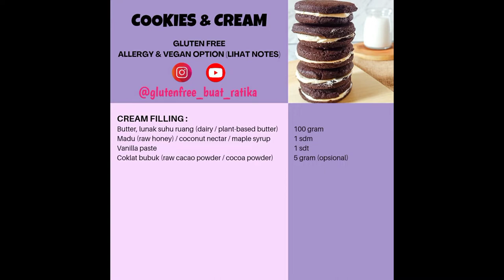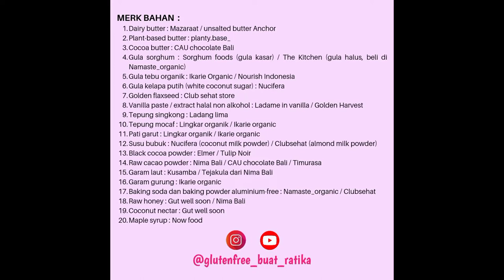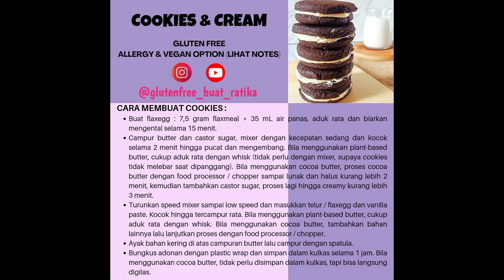Cookies & Cream (Or*o ala MamaRatika yang tetap Gluten Free dan Egg Free)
Terus terang, Or*o adalah makanan UPF favorite Ratika dan Mama. Karena Ratika gak bisa konsumsi terigu dan telur, plus versi gluten free Oreo belum ada di Indonesia, akhirnya penasaran bikin sendiri dong.

- Black cocoa powder bisa pakai merk Elmer / Tulip Noir. Memang ini processed cocoa powder ya (menggunakan baking powder biasanya untuk proses alkanisisasi raw cacao powder sehingga warnanya jadi hitam), jadi gunakan dengan kesadaran dan tidak berlebihan. Seandainya keberatan dengan black cocoa powder, sepertinya bisa dengan raw cacao powder yang diberi sedikit activated charcoal (tapi MamaRatika belum coba ya).
- Kalo cuma suka cookies-nya aja atau mau dibikin base cheese cake / untuk crumble, gak usah pakai isian buttercream juga boleh.